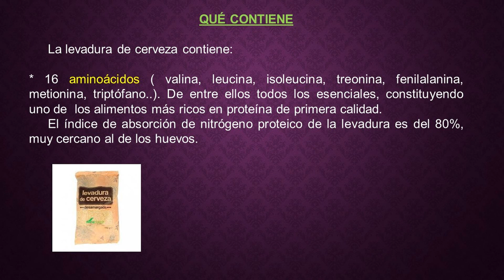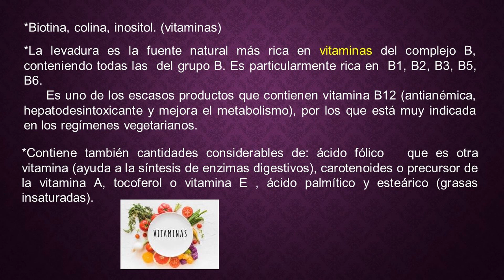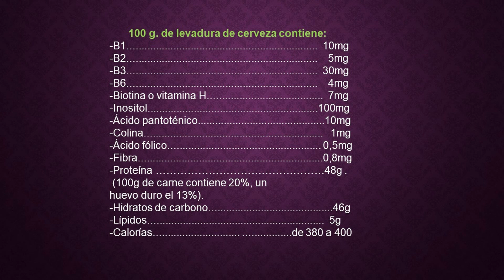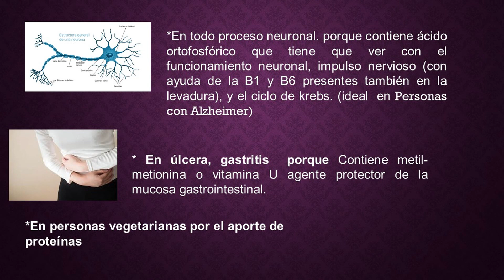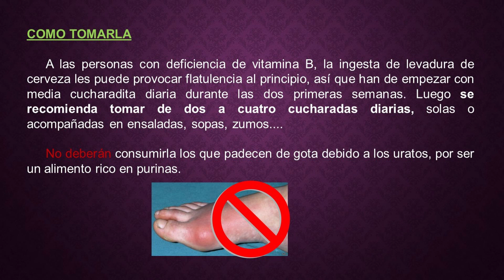TODO SOBRE LA LEVADURA DE CERVEZA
PRODUCTOS NATURALES